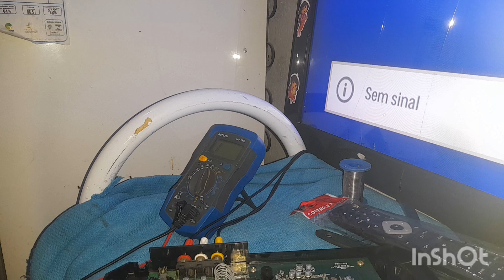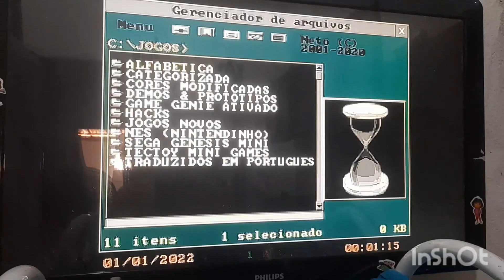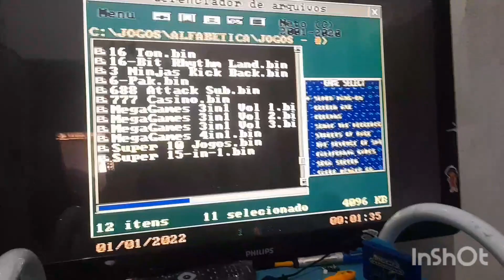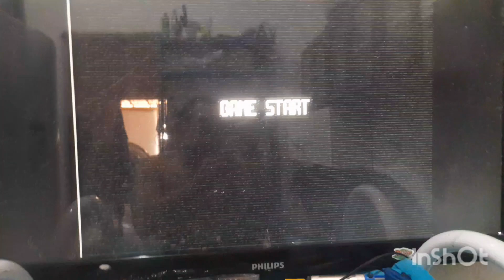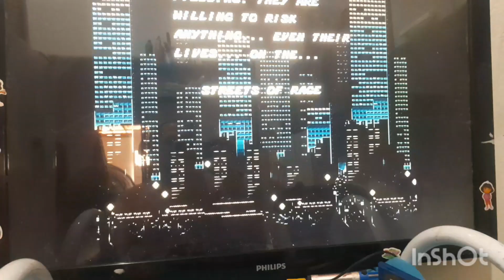Mega Drive 2017 com problemas (resolvido)